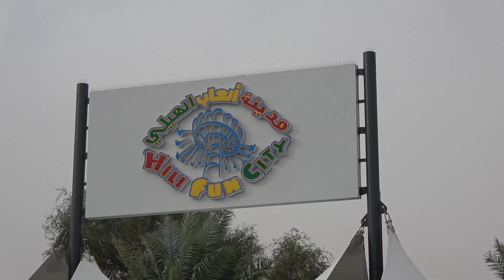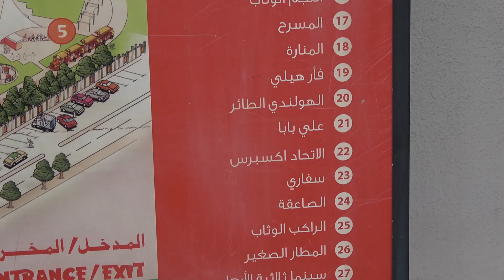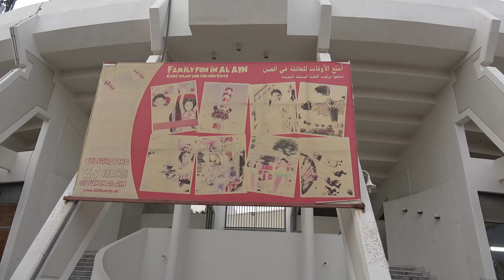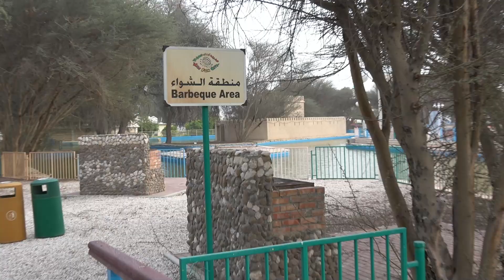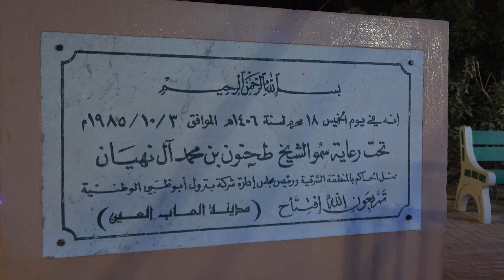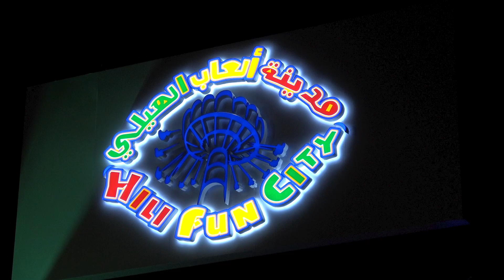Nostalgic Scope "Ep4" (رحلة الى مدينة ألعاب الهيلي)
في هذه الحلقة سنغطي رحلتنا الى مدينة الألعاب الهيلي التي ارتبطت بطفولتنا

حساب القناة بالانستقرام
Channel's Instagram account

حساب حسن المرزوقي
Hassan's accounts

حساب المترجم غانم
Ghanem's account

حسابي الشخصي على الانستقرام
My Instagram personal account